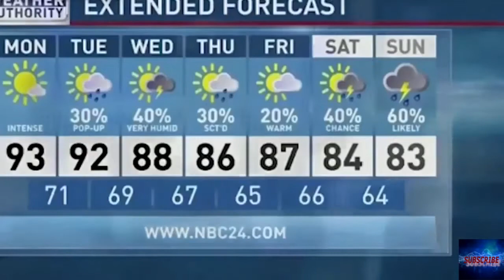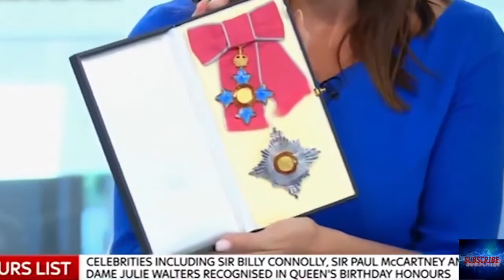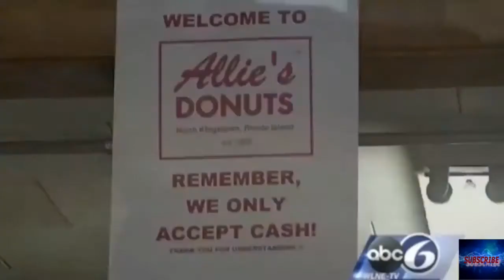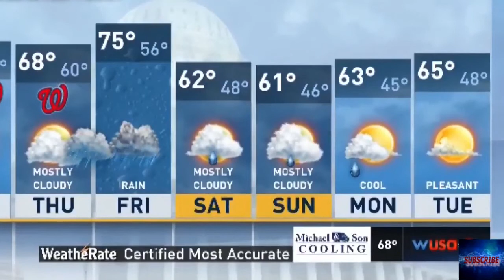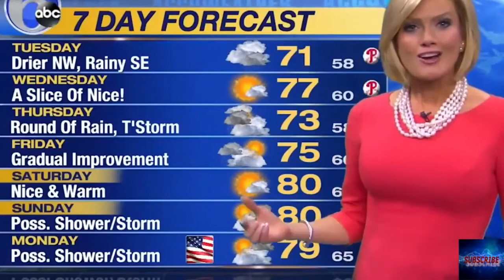Top 10 Best News Bloopers